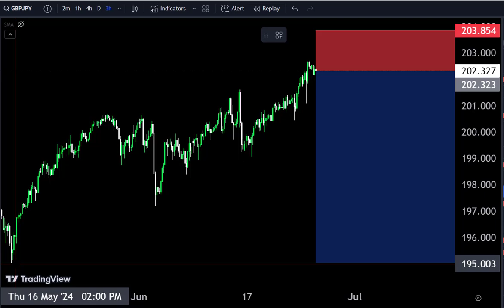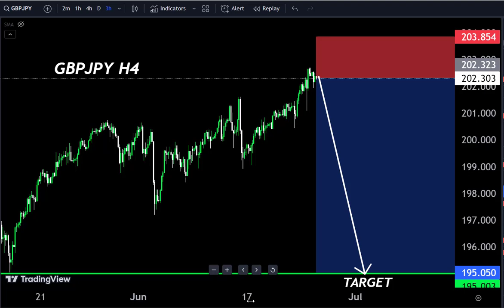GBPJPY today forecast/ Make money 🤑💰goldanalysis